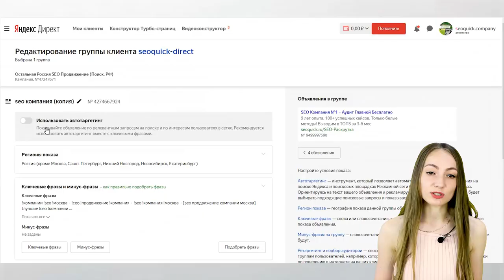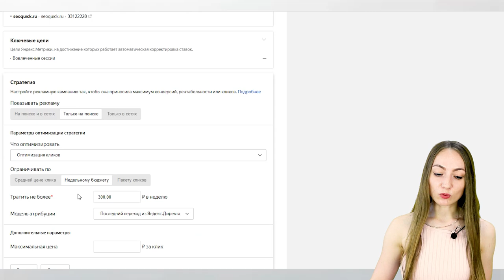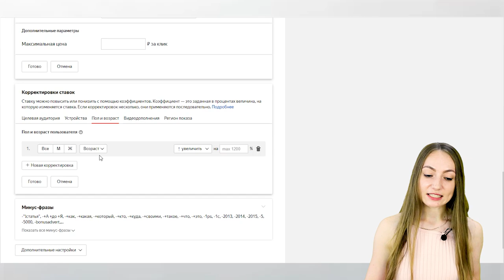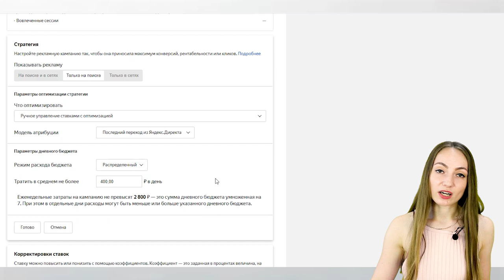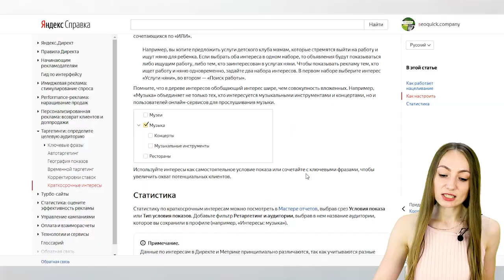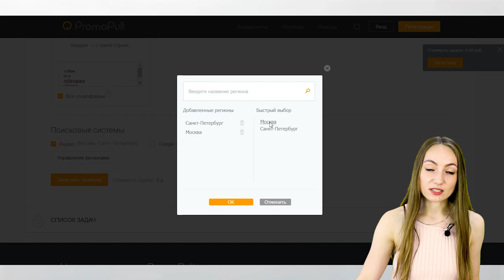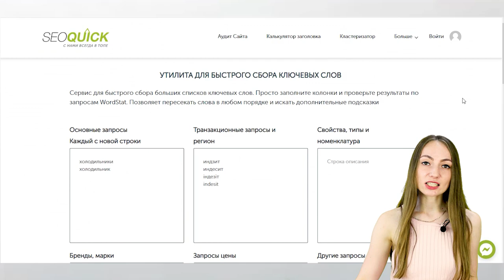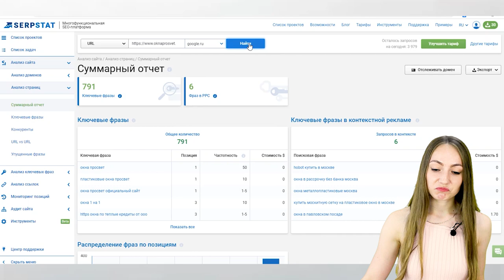Охват в Яндекс.Директ: Как увеличить без ДРФ и почему он опасен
В начале июля Яндекс объявил о закрытии дополнительных релевантных фраз в Директе. Те, кто настраивал рекламу самостоятельно, без команды специалистов и мощных парсеров, возможно, задумаются о том, какие инструменты для расширения охвата теперь использовать.

Яндекс успокаивает: остается автотаргетинг, функции которого частично дублировали ДРФ. Какие еще способы и инструменты работают на увеличение охвата контекстных кампаний, смотри в этом ролике.

Содержание:
0:00 Вступление
0:47 Как увеличить охват в Яндекс.Директ без ДРФ и почему он опасен
14:49 Заключение